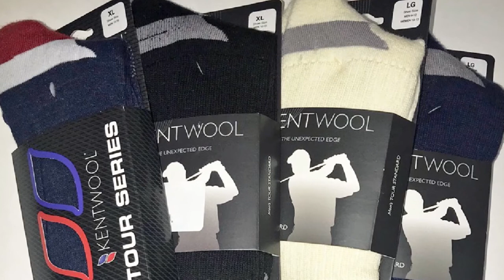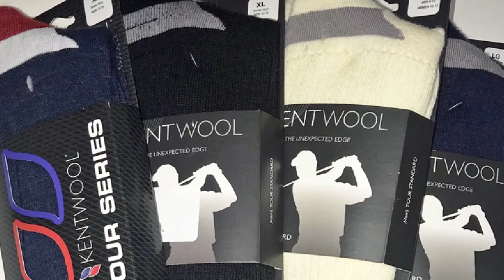Best Golf Sock In 2024 - Top 10 New Golf Socks Review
Links to the Top 10 Best Golf Socks we listed in today's Golf Socks Review video & Buying Guide:

1. Swiftwick - Aspire ZERO
2. Nike Dri Fit
3. Under Armour Men's HeatGear
4. KENTWOOL Men's Tour
5. PACKGOUT MENS TOE SOCKS
6. Kentwool Men’s Standard
7. Rocky Flare Golf Socks
8. Saucony Multi-Pack
9. Adidas Superlite Low
10. Prince Athletic Quarter

In this video, we have gathered the Golf Socks on the market in 2024. With all types of consumers in mind, we made this list through extensive research, pricing, quality, durability, brand reputation, and various other factors.